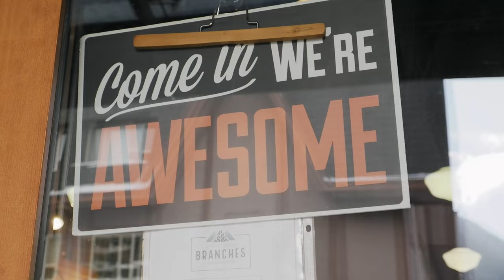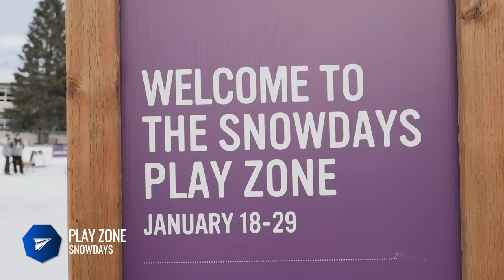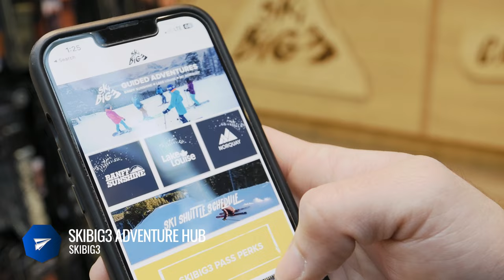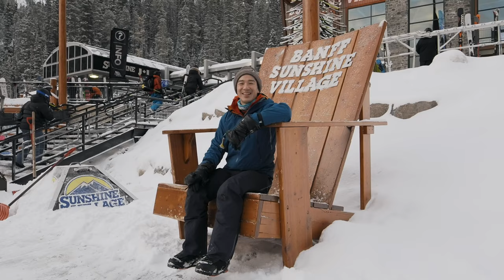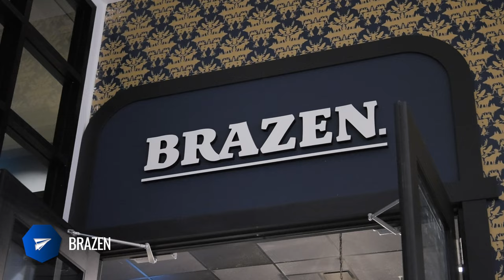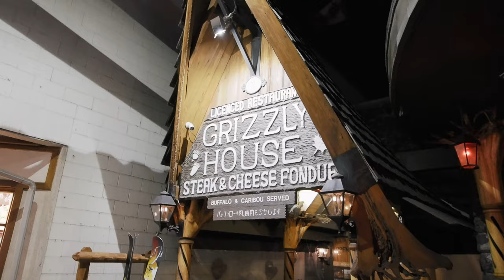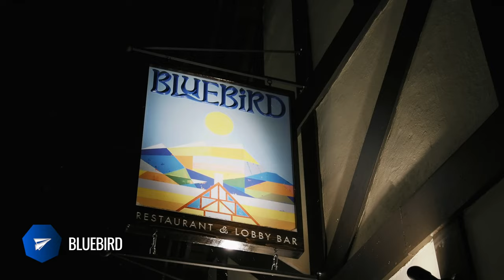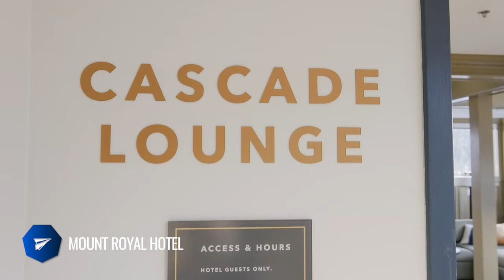Banff in the Winter is EPIC - SkiBig3, Snowshoeing, Fat Biking, Skijoring and MORE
In this video, we'll show you the best adventure things to do in Banff & Lake Louise in the winter including SnowDays, skiing and snowboarding, tubing, snowshoeing, and fat biking. We'll also tell you about the great food that you can find in Banff and Lake Louise in the winter, from hearty breakfasts to delicious dinners. Open this up to learn more ↓

📩 SAVE THIS VIDEO FOR YOUR FUTURE TRIP!

🔴  READ THE BANFF IN WINTER ITINERARY
Insider tips and tricks you need to know inside

🟢 CHAPTERS
0:00 - Intro
0:30 - Banff Airporter
0:43 - SnowDays
0:59 - SnowDays Snow Sculptures
1:22 - SnowDays Live Performances
1:37 - SnowDays Play Zone
2:05 - SnowDays Skijoring
2:52 - SkiBig3
3:06 - SkiBig3 Adventure Hub
3:47 - Lake Louise Ski Resort
4:43 - Mount Norquay
5:34 - Banff Sunshine
6:22 - SkiBig3 Trifecta Challenge
6:28 - More Winter Adventures
6:35 - e-Fat Biking with Bikescape
7:07 - Sunshine Meadows Snowshoeing with White Mountain Adventures
7:36 - Best Places To Eat
7:47 - Brazen
8:28 - Three Bears Brewery & Restaurant
8:56 - The Grizzly House
9:52 - Bluebird
10:28 - Banff Gondola
10:54 - Sky Bistro
11:14 - Nightrise
11:49 - Where To Stay
11:52 - Mount Royal Hotel
12:19 - Outro

Thank you @BanffLakeLouiseTourism and @SkiBig3 for making this trip happen!